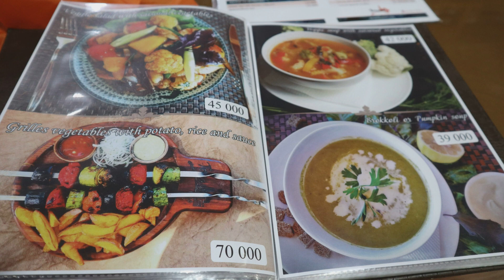【女一人旅】ウズベキスタン ヒヴァ イチャンカラ 神学校を改装した、おすすめホテルと夜散歩♪Uzbekistan, Khiva,a renovated seminary hotel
【海外旅Vlog】旅の情報おしゃべりチャンネル♪今回はヒヴァ、イチャンカラにある、おすすめの神学校を改装したホテルをご紹介♪
行く前に知りたかったことなど、お話しています。ほぼDJI　Pocket2で撮影。
なにかしら、ウズベキスタン旅の計画の参考になれば、うれしいです♪

【Travel Vlog】Travel information chat channel ♪ This time, we will introduce a recommended hotel in Itchan kala, Khiva, which is a renovated seminary ♪
I would be happy if it could be a reference for planning a trip to Uzbekistan ♪

only  computer
Press the Japanese subtitles from the settings at the bottom of the screen, then press the automatic translation of your language to watch ♪
 Solo computadora
Presione los subtítulos en japonés desde la configuración en la parte inferior de la pantalla, luego presione la traducción automática de su idioma para ver ♪